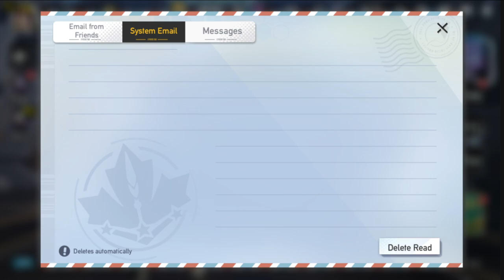Bomb! Tank - First Impressions/Is It Legit?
Bomb! Tank is a turn-based strategy battle catapult game, players use the parabolic principle, pull up the ballistic launch shells to hit the opponent, the use of bullet type restraint, control the action value, hit the wonderful high throw finally defeat the opponent, to achieve victory! The game does not set up the system of superposition of values such as fashion wings, nor does it have the mechanism of battle power crushing, instead, the three-dimensional combination of "Chariot + Pilot + Pet" is the strategy of matching. We hope that the game can bring back the players' memories of the classic ballistic artillery shooting game!

[Tradition and innovation, the most hardcore catapult experience]
12 new ballistics + unique battlefield item + 4 chariot professions + 6 clan characteristics + monster weakness strike, you are not only the master of artillery, but also the tactical commander.

[More ways, tactical schools you can develop]
AOE or full map flow? Single point burst or single point control? Map destruction master or ignore the terrain impact? How do you deal with negative debuffs?

[Fantastic Customisation Options]
A chariot can unlock three turrets, two center platforms, two bases, 3 sets of skills 9 attributes 12 forms, Chariot Parts upgrades can be mixed and matched to better suit the player's strategy.

[Pet System]
Mechanical and biological, which do you like better? Take them into battle!

[Synchronous Multiplayer Matches]
Unique arena, only look at the match test tactical understanding, 12 wins to unlock the internal test limited avatar frame. Battle against opponents from around the world with real time one on one online multiplayer matches!